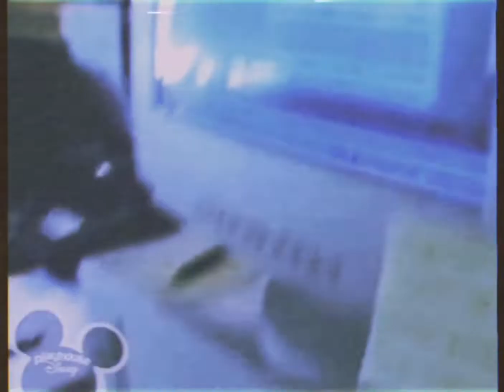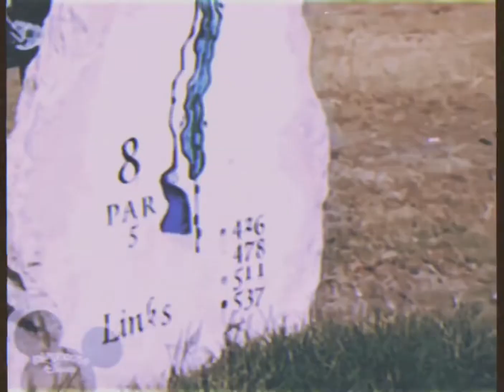E. Cheese’s:In Ace in the hole/On Play house Disneys BB’s Music time